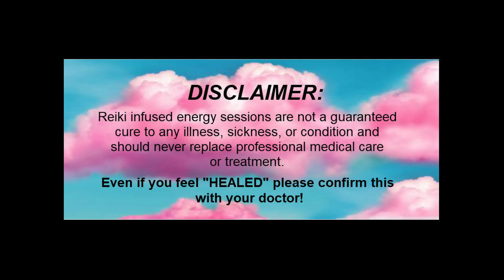Reiki Infused Energy Session for your Throat Chakra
In this Energy Session I will open, clear and expand the Throat Chakra using multiple types of energy to help you live a more expressive life. This can help you with communication and compassion and allow for you to speak your truth with life, helping you to feel more fulfilled  of your affairs.

To Donate Donating helps me have the time and flexibility to create these videos. Thank you!

This session is intended to work with or without your attention. Feel free to watch me, listen to the music, and follow along with the text bars or do nothing at all. As long as you are open to receive and accept this healing gift then so it is, you may even turn down the volume. But I do ask that you play the video until the end. This is so that the full resonance of the video can be expressed and you can get all of the intended energy from the session.

During the healing session you may feel things throughout your body and experience tingling or other sensations, but this is normal. However, you may feel nothing at all and that's ok too. The process is different for everybody but if your open to receive, then you can trust it's working.

Sometimes during and after a session some emotions may come up, both good and bad, this is also normal. But, if you do experience any severe symptoms of depression or anxiety, please reach out for help.

It is extremely important to listen to your body after such a session. If you feel tried, rest. Try to eat clean and healthy food and drink plenty of water. Herbal and green teas are also very useful and recommended.

This is no replacement for medical treatment and is not a guaranteed cure for any sickness or condition. Please continue to see a doctor, even if you feel better. And seek medical care if you feel you may be unwell.

 ESPECIALLY IF YOU FEEL "HEALED OR CURED" PLEASE PLEASE PLEASE CONFIRM THIS WITH YOUR DOCTOR JUST TO BE SURE AND STAY SAFE!

Thank you for being a part of my spiritual journey.